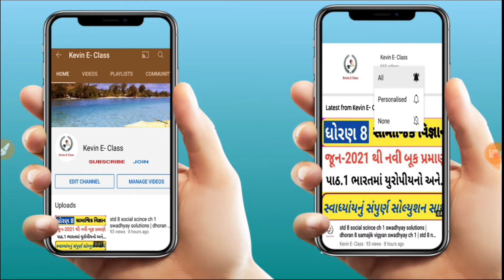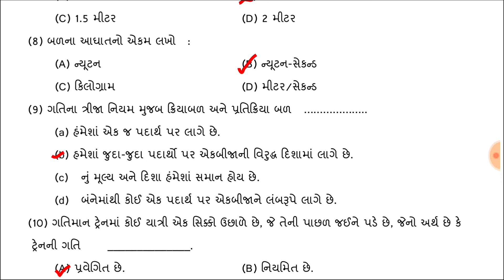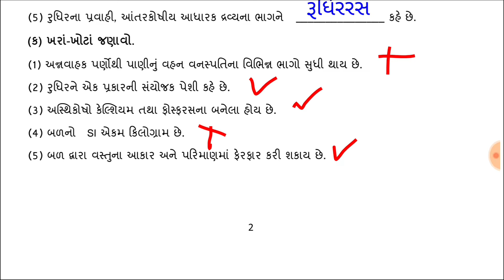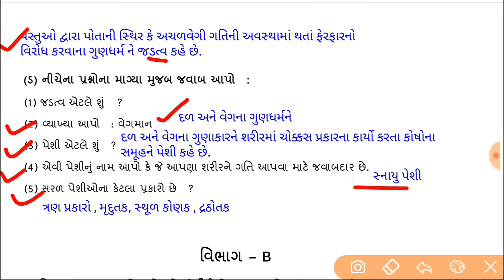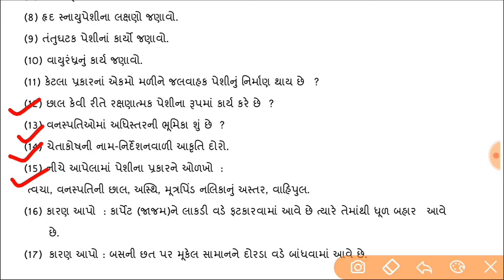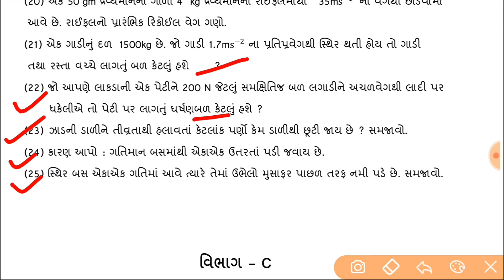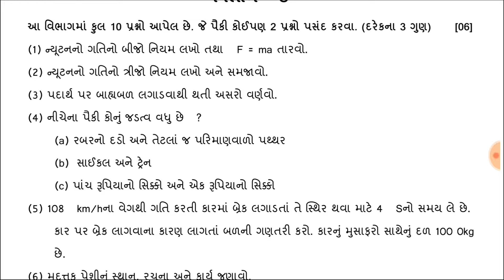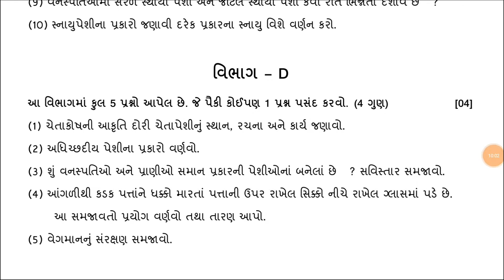std 9 science Ekam kasoti September 2024 | Dhoran 9 vigyan Ekam kasoti paper solution September 2024